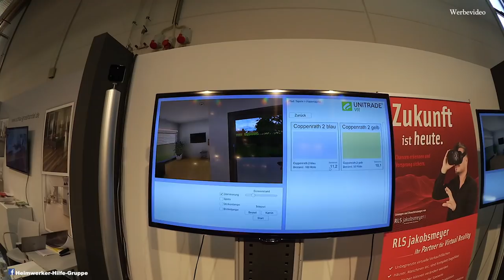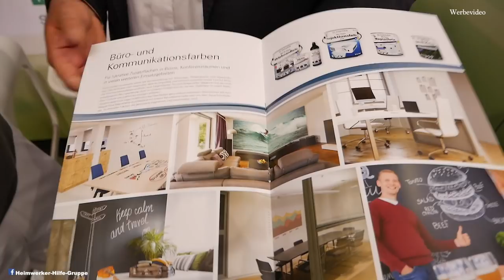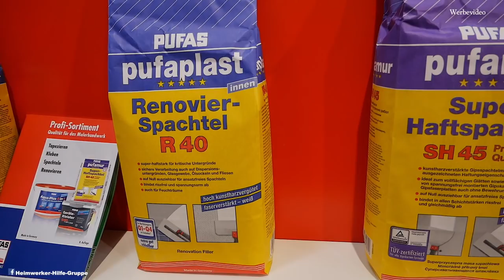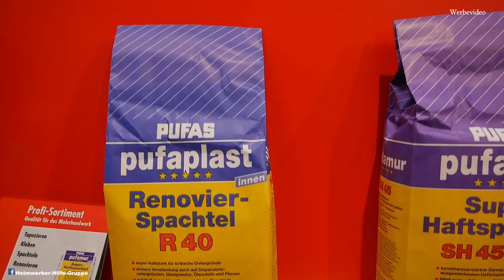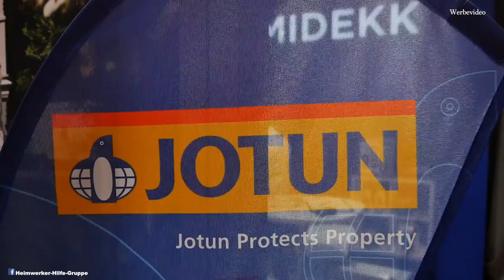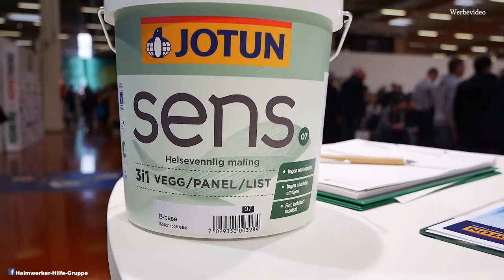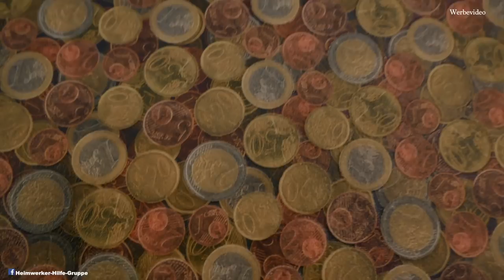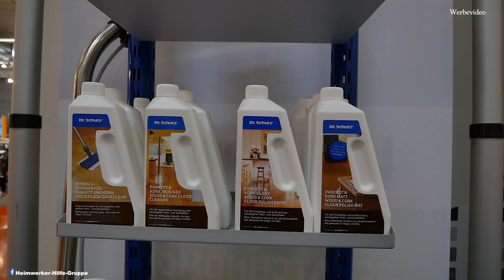Zukunft ist heute 💪 Schlau I Hometrend Hausmesse 2018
Vom 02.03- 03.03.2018 waren Maler-Vlog und ich auf der Schlau I Hometrend Hausmesse 2018 in Bad Salzuflen. Dort haben wir ein paar Interviews mit Herstellern geführt, um zu erfahren was es eventuell für neue Trends und Techniken im Bereich Raumgestaltung gibt.
Dieses Video konnte technisch nur umgesetzt werde, weil Maler-Vlog den kompletten Samstag die Kamera gestemmt hat– schaut bei Gelegenheit auf seinem Kanal vorbei, dort könnt ihr auch ein Video sehen was im Vorfeld der Messe entstanden ist.

Leider konnten wir nicht alle Hersteller mit ins Video nehmen, deshalb zeigen wir euch unsere persönlichen Highlights!
Diese Messe hat so viel geboten, dass man dafür ein 6 Stunden Video erstellen müsste.
Falls ihr die Möglichkeit habt und Kunde bei Schlau seid, solltet ihr unbedingt beim nächsten Mal vorbeischauen.